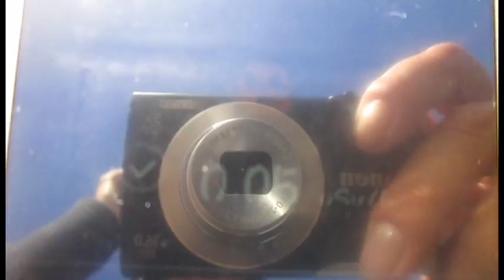Strahlenbelastung des Wattschlicks von Fuseta, Portugal Jan 2017